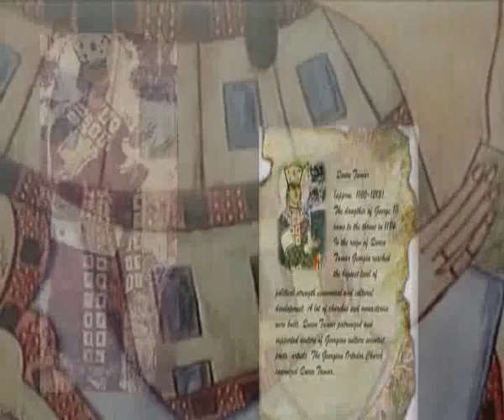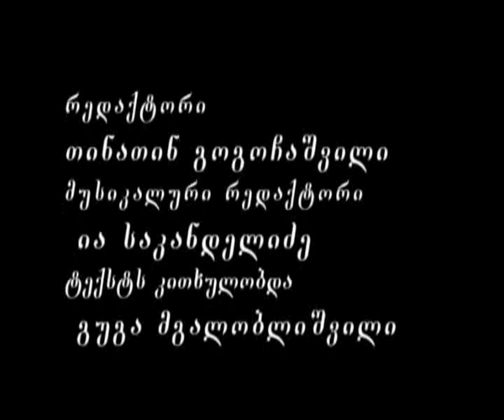წმინდა თამარ მეფე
სიუჟეტი მოგვითხრობს საქართველოს ერთ--ერთ უძლიერეს მეფეზე, წმინდა თამარზე.